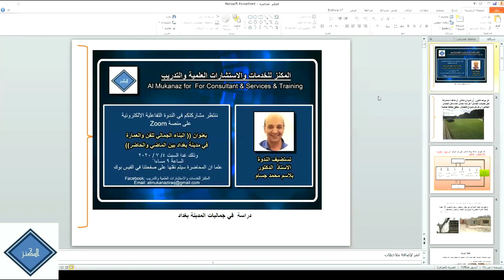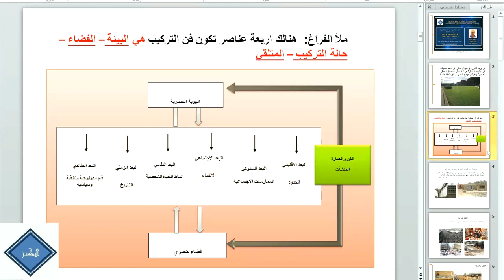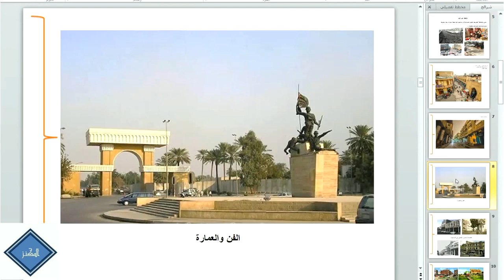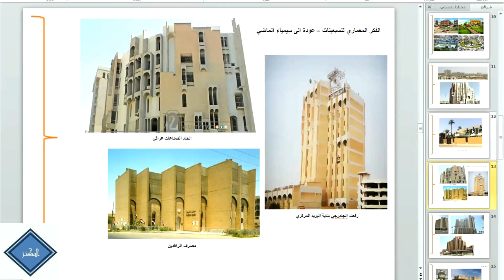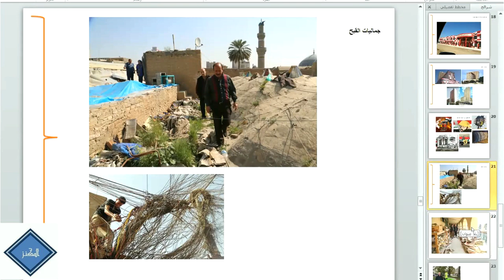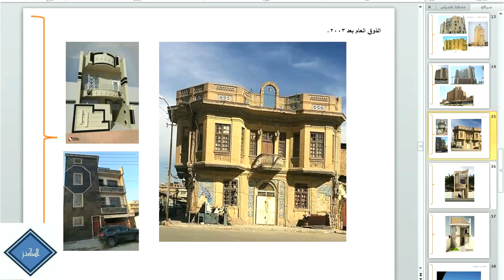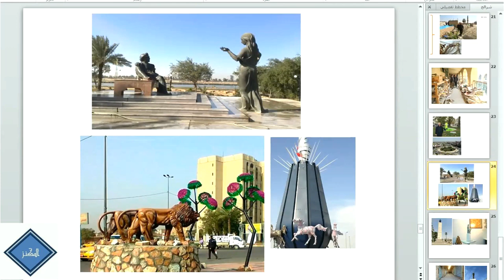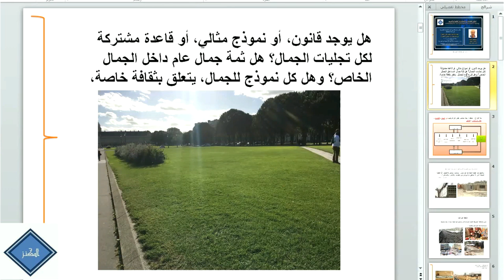البناء الجمالي للفن والعمارة في مدينة بغداد ما بين الماضي والحاضر Baghdad between Past & Present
المكنز للخدمات والاستشارات العلمية والتدريب يرحب بكم

ونعرض لكم المحاضرة التي اقيمت يوم السبت 7/4 للاستاذ الدكتور بلاسم محمد جسام والمعنونة ((البناء الجمالي للفن والعمارة في مدينة بغداد، مابين الماضي والحاضر))

مشاهدة مفيدة وممتعة مع التمنيات بالتوفيق
Al-Mukanaz for Consultations and Training welcomes you

We show you the lecture that was held on Saturday 7/4 by Professor Dr. Balsam Muhammad Jassam, entitled ((The aesthetic building of art and architecture in the city of Baghdad, between the past and the present))

A useful and enjoyable watch with good luck